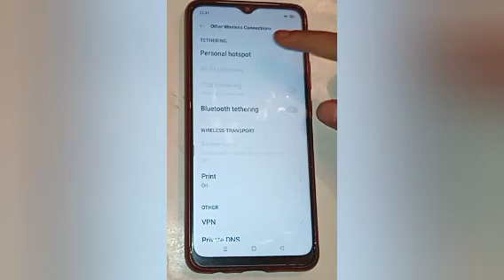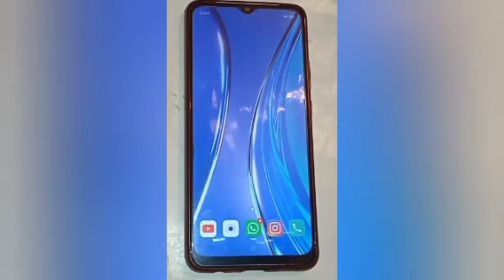Change Hotspot name setting,how to change hotspot name in realme c20